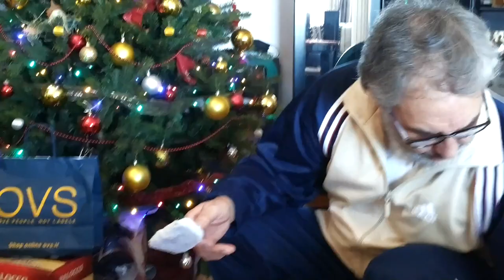NATALE 2021 RECENSIONE VAPORETTO POLTI SV 440 DOUBLE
Batteri , virus, sporco ostinato,  siete arrivati al capolinea.  Per questo Natale 2021  ho ricevuto in regalo un elettrodomestico che non possedevo.  Il famoso vaporetto Polti. Risulta un attrezzo  molto utile  specialmente in questo periodo perchè il vapore sviluppato uccide batteri e virus presenti sui pavimenti ed arredamenti della casa. Colgo l'occasione per comunicare che sono arrivato a più di cento iscritti al mio canale e sembrerebbe che i miei video piacciono così tanto che i visitatori non si fermano solo all'nizio ma li vedono fino in fondo.